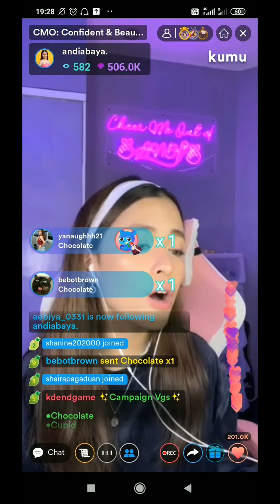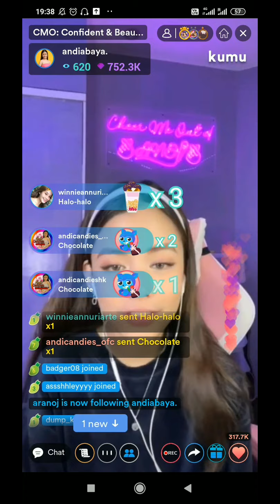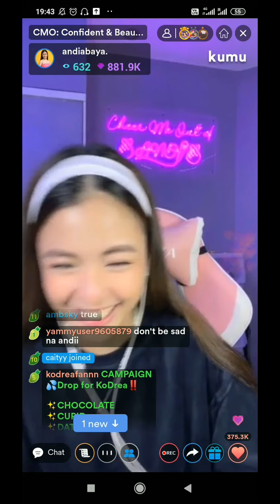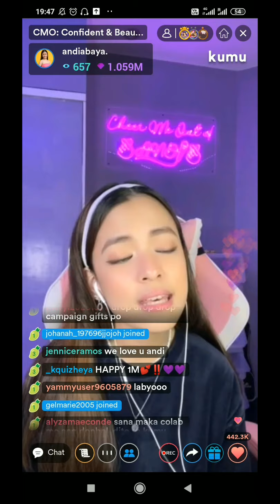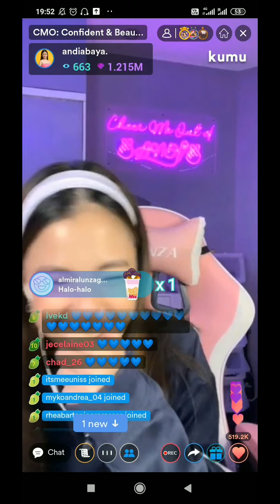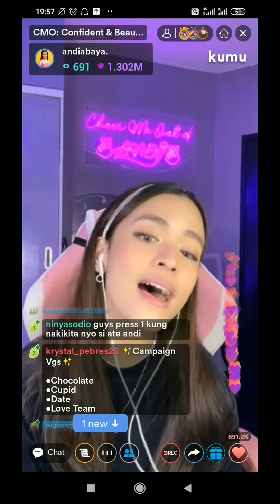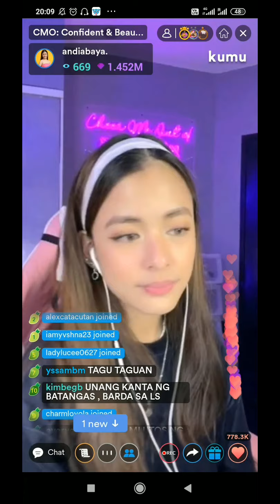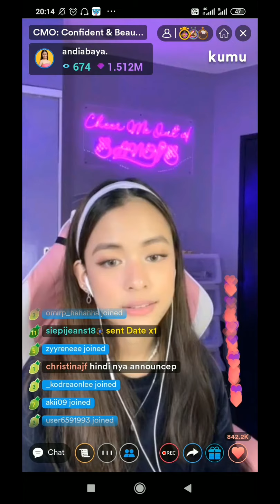Andi Abaya confident and beauty.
andi Abaya former pbb housemate .